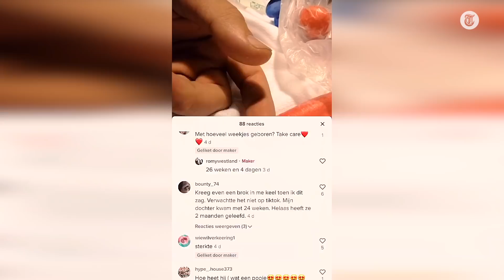TikTok-bericht shockeert tienermoeder - TIENERMOEDER: WÉÉR ZWANGER S2 #05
In het nieuwe seizoen van de serie Tienermoeder wéér zwanger volgen we de 18-jarige Romy uit Zwijndrecht. Romy is te vroeg bevallen van haar tweede kindje Jaxx en woont samen met haar vriend Emre en zoontje Mason op zolder bij haar ouders. Hoe gaat het met hun baby en lukt het dit jonge stel om een eigen woning te vinden?